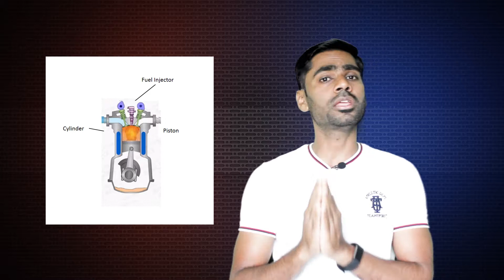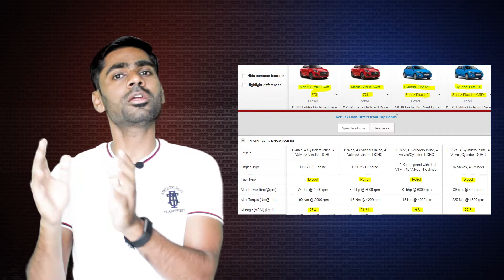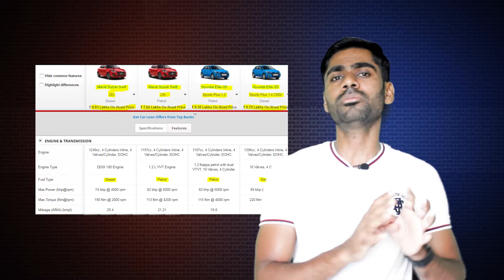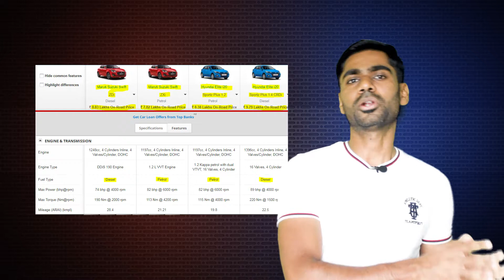Difference between Petrol and Diesel Engine in Tamil | Karthik's Show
This video explains the basic difference between a Petrol and Diesel Engines in Tamil.